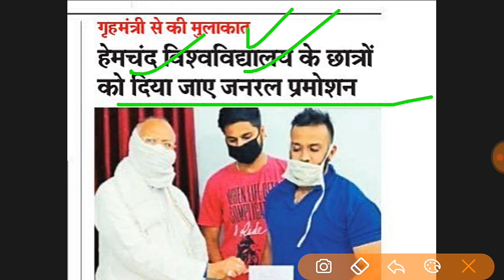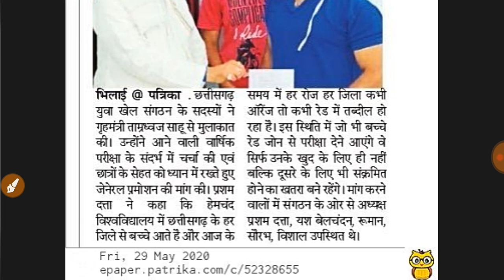College छात्रों को जनरल प्रमोशन देने को लेकर गृहमंत्री को ज्ञापन -| College Exam New Update 2020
Hey guys college exam latest news all University college exam 2020 latest news
 Ggu college students general Promotion next class first year second year student
Guru ghasidas central university promoting next class every student first second year student cg college exam 2020 new update

Pt. Ravishankar Shukla University, Sarguja University, baster University, bilaspur University

Hrd ministry on college exam, Chhattisgarh College ka exam kab hoga, chhattisgarh College, chhattisgarh College raipur, chhattisgarh College exam, chhattisgarh College exam news, chhattisgarh college exam 2020, chhattisgarh college exam news today,
Atal bihari University bilaspur, durg University, baster University, sarguja University, pandit Ravi shankar university raipur, cu University, cvraman University, chhattisgarh all University,
Bhopal University, madhyapradesh college exam latest news today
All College Exam 2020 Latest News/परीक्षा पर बड़ा फैसला/All University Exam Big updated/DU

Thanks for sharing Watching..